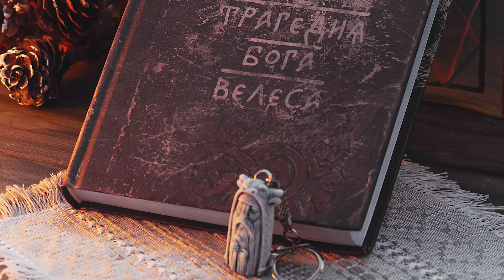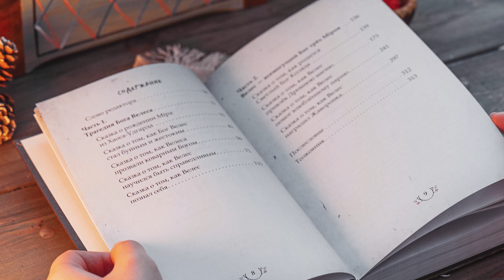Знаете о празднике Мороза — Зимний Яр? 6 декабря!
Начало декабря – самое время вспомнить Духа Зимы, Деда Мороза. Ведь Мороз, потворник Богини Зимы и Смерти Морены, вовсе не тот добрый дедушка, который приходит к нашим детям на детсадовские праздники. Древние славянские мифы рисуют нам совсем другой образ! Тёмный Бог, со своей сильной магией и непростым характером! Про Деда Мороза и его семейную историю пишет Ольга Боянова в книге «Трагедия Бога Велеса», отрывок зачитывает Иванова Ирина в этом видео. Во благо!

00:00 Приветствие
00:14 День Мороза, Духа Зимы
2:26 Древний славянский миф о внучке Бога Мороза
3:55 В холодной горнице
6:19 Несчастная любовь. Страшное материнское проклятие
10:29 Что бывает, если не верить старшим
11:55 Сможет ли любовь преодолеть смерть?